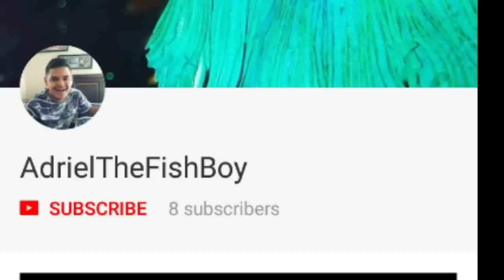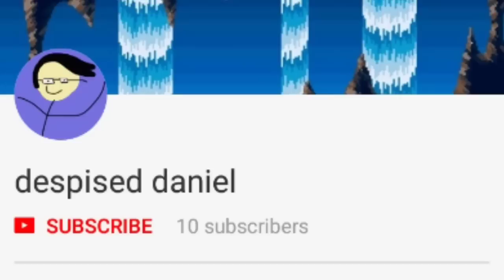cars 3 Cruz Ramirez's transforming hauler| Mack Hauler| Gale Beaufort Hauler Review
Cars 3 Cruz Ramirez's transforming Hauler, Mack Hauler, and Gale Beaufort Hauler Review

If this is your first time in my channel welcome, go ahead and Subscribe to stay tune with my latest Disney cars videos, and remember to click the bell to keep you notify on my Next video

👉Check out my top 10 WONDER shout outs in this video

pictures and clips are daily uploaded on my Instagram @reyes_wonderfun
see you there too 😄

more videos with stop motion

artist:cephelopod
song:Cephelopod

artist:Cortavoid
song:Lacuna